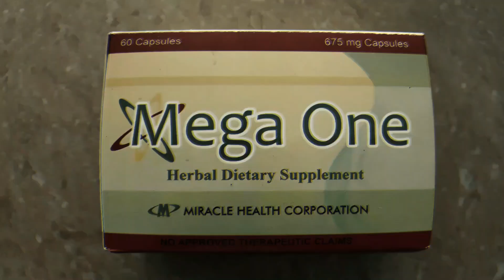AMAZING TRIO - FDA APPROVED FOOD SUPPLEMENTS FOR OUR IMMUNE SYSTEM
Kumusta Amazing Friends !
For this video, i am going to share to you one of our amazing product - The AMAZING TRIO !